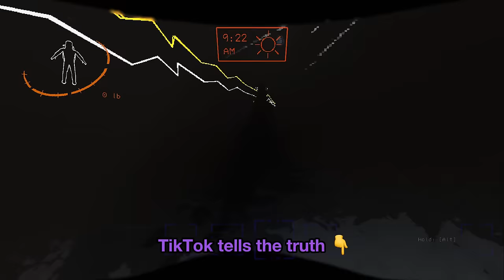Lethal Company Gameplay (Modded) Part 3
EDITED BY: NAF
PROGRAM: CAPCUT

Any music or sfx included in this video are NOT ours.